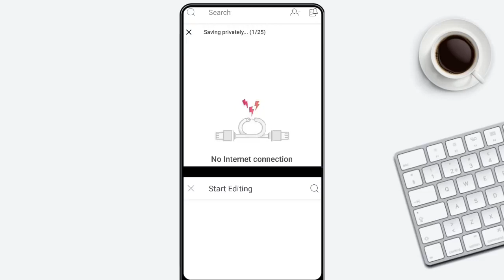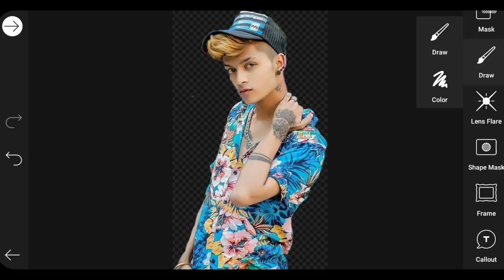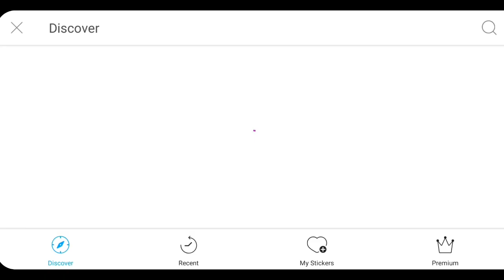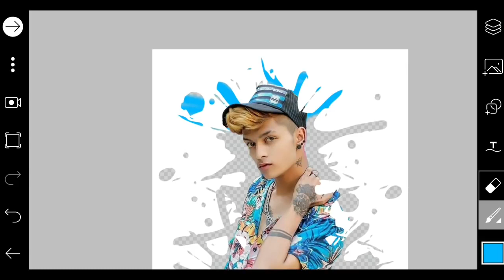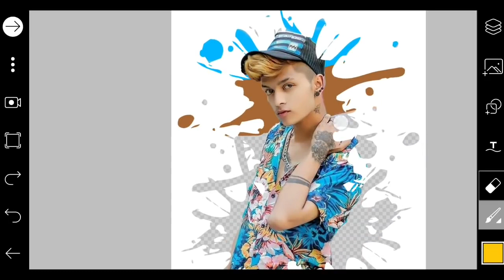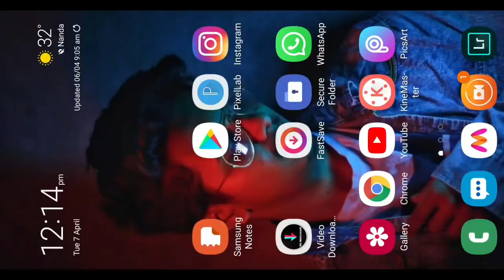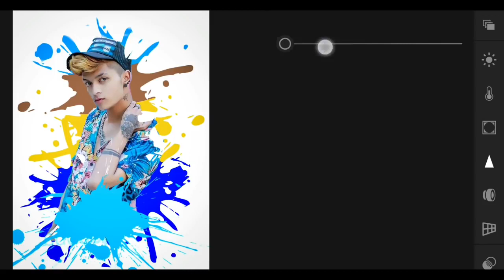PicsArt Colorful Splash Effect | PicsArt Photo editing | PicsArt Editing Tutorial